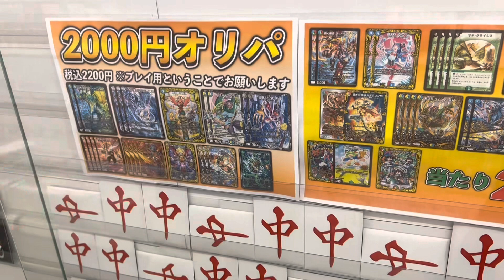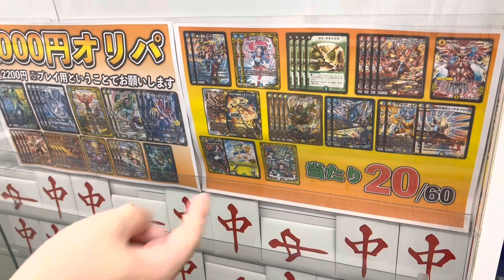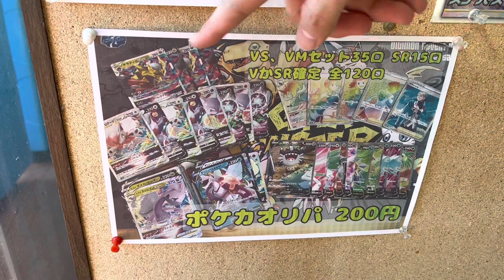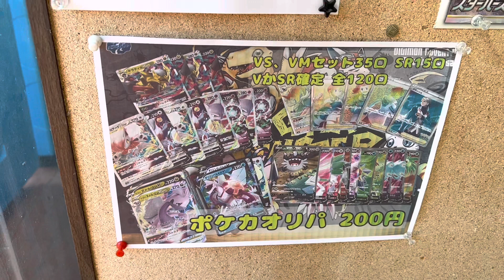デュエマ２０００円オリパ＆ポケカ２００円オリパ販売開始 2022.7.28